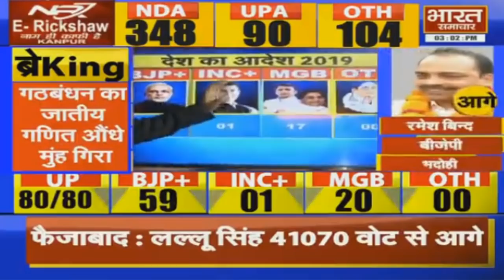ResultsWithBrajeshMisra : देश की जनता ने BJP को दिया प्रचंड बहुमत, Modi का दुबारा PM बनना तय